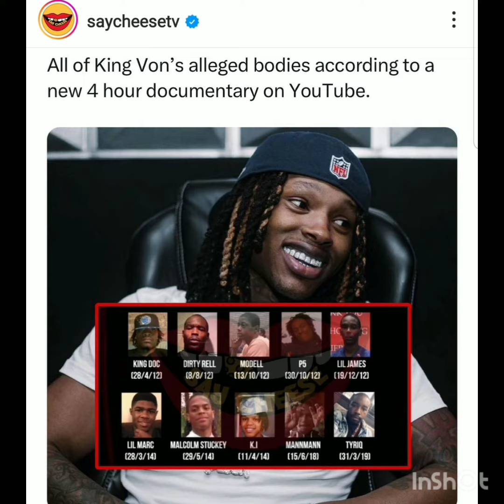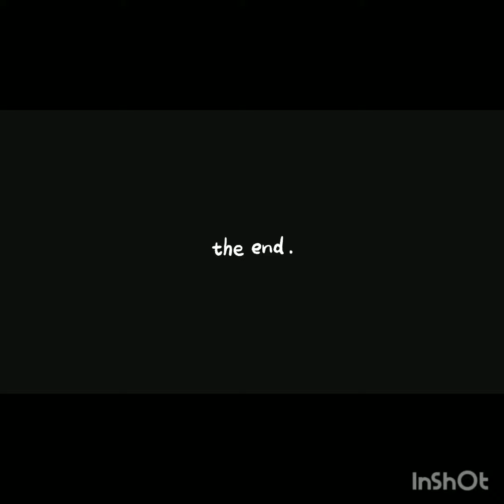New sources claiming King Von drilled 051 Lil Marc & had 10